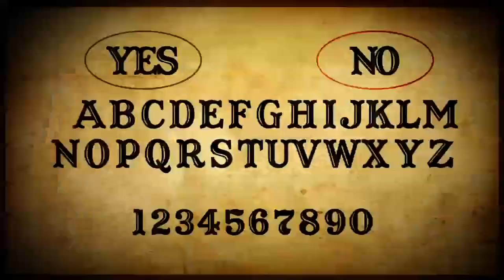Sharon Needles and Alaska: Pure Camp - License To Grill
Hieeee! Dieeee! It's a brand new episode of Pure Camp! After last week's episode where Sharon and Alaska build a fire, this week they use that fire to cook "man food" not "drag queen food" but "MAN FOOD!" New episodes of Pure Camp every Thursday on WOWPresents.

Follow Sharon Needles on Twitter!: @SHARON_NEEDLES
Follow Alaska on Twitter!: @Alaska5000